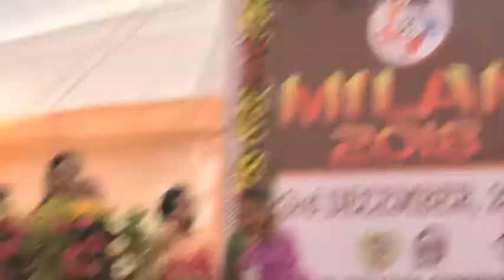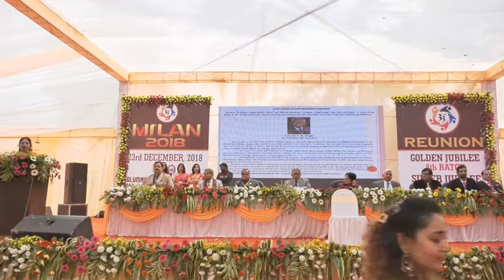33rd batch 23 12 18 video part 3